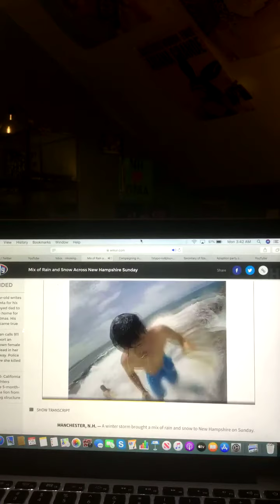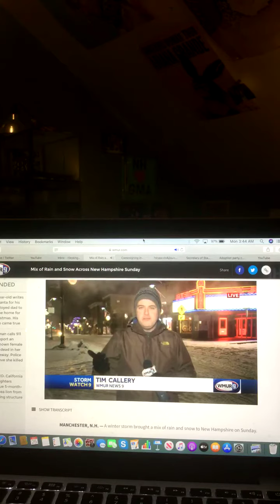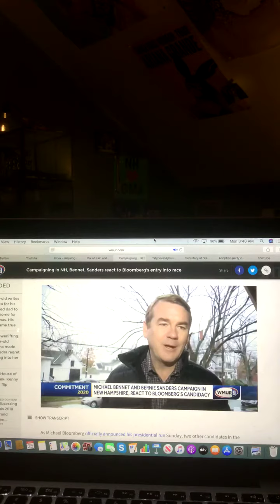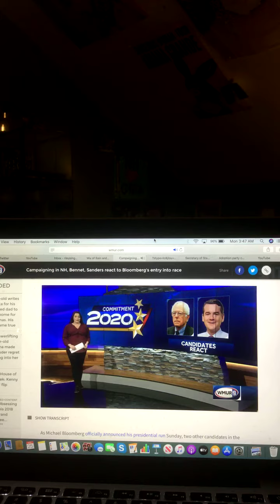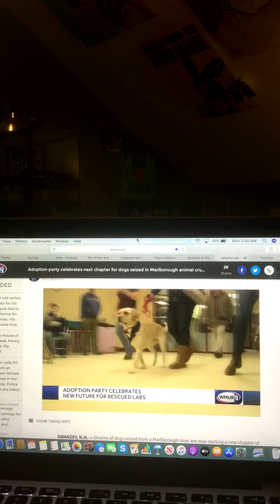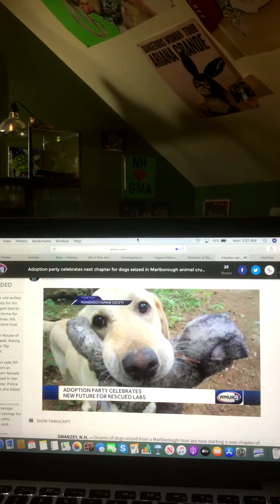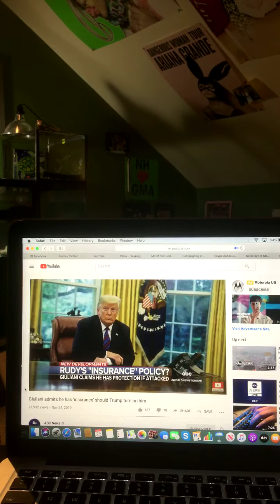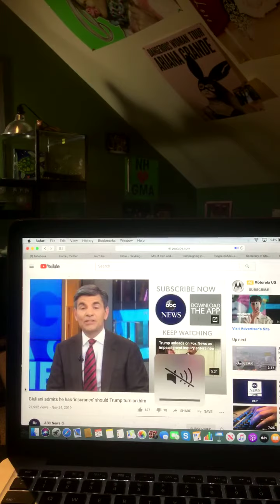The Riley King Newscast